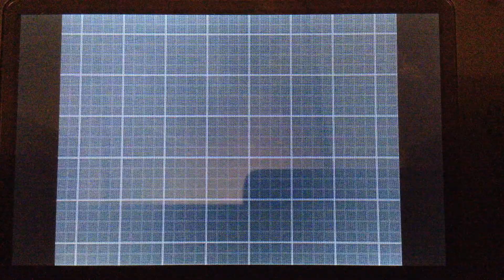Viridium Shiny/Chromatique après 2821 Resets ! 2ème partie (Avec CharmeChroma)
Le plus beau du trio ! *.* Désolé pour la vidéo qui est en 2 parties pour rien du tout, dites merci à l'ipod... :(